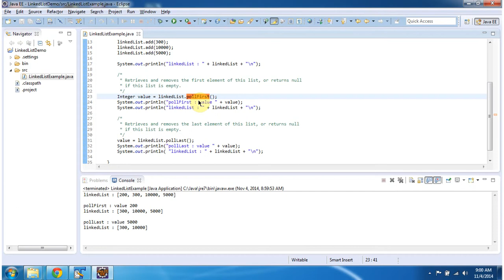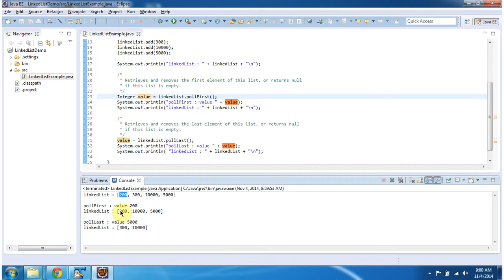How to remove and retrieve the first and last objects from the LinkedList? | pollFirst & pollLast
In this Java Collection Framework tutorial, you'll learn how to efficiently remove and retrieve the first and last elements from a LinkedList using the `pollFirst()` and `pollLast()` methods.

LinkedList is a popular data structure in Java that implements the List interface. It provides methods like `pollFirst()` and `pollLast()` to remove and retrieve elements from both ends of the list.

- Introduction to LinkedList and its features in Java.
- Explanation of `pollFirst()` and `pollLast()` methods in LinkedList.
- Demonstrating how to use `pollFirst()` and `pollLast()` to remove and retrieve elements.
- Example code snippets illustrating the usage of these methods.

By the end of this tutorial, you'll have a solid understanding of how to effectively manipulate LinkedList elements using `pollFirst()` and `pollLast()` methods.